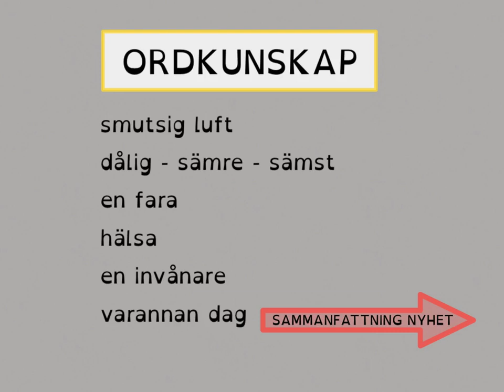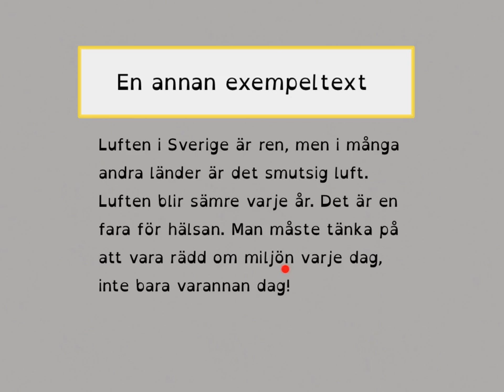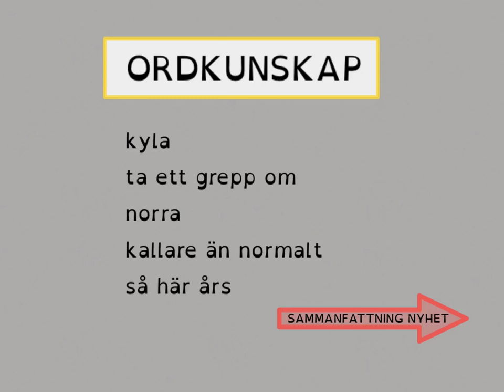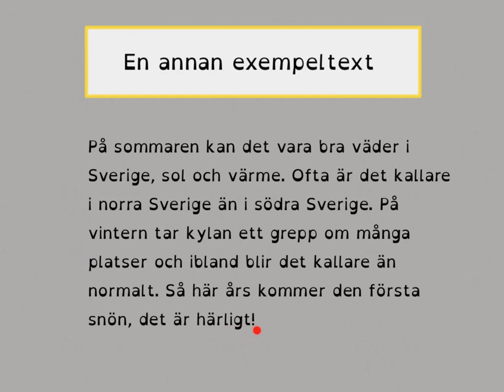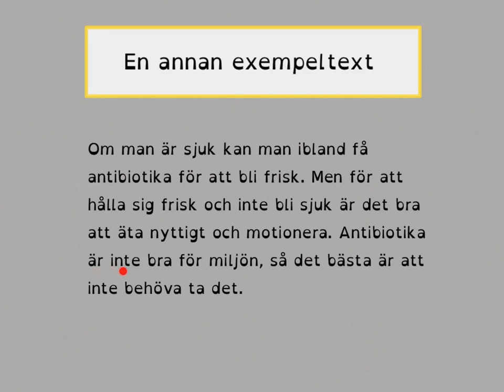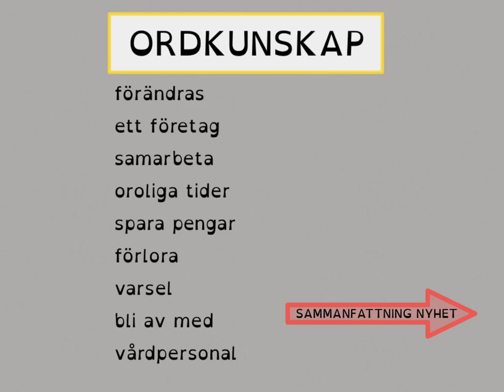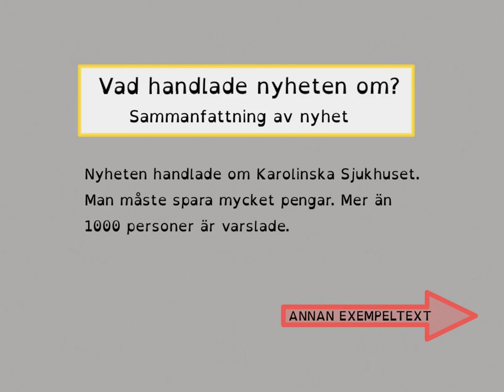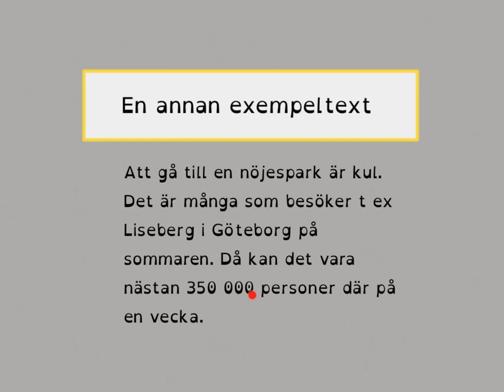Ordkunskap och sammanfattningar av nyheter.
Vi läste nyheter och pratade om orden. Vi sammanfattade texten.